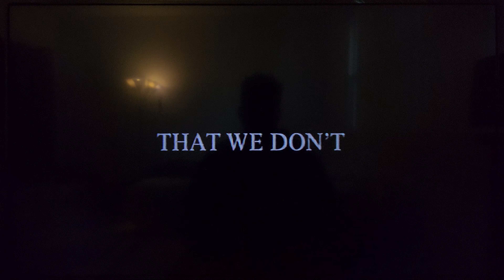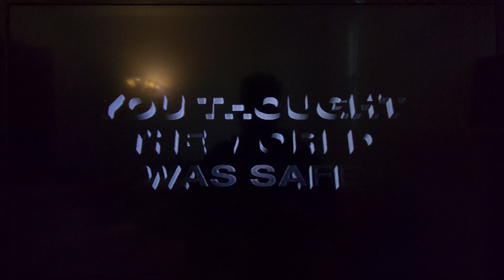Opening to Independence Day 1996 VHS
Here's the order:
1. 20th Century FOX Home Entertainment Logo
2. Theatrical Preview bumper
3. Volcano Trailer
4. Independence Day: The Video Game Promo
5. FOX Video Logo
6. THX [Broadway] VHS Logo
7. Aspect Ratio
8. 20th Century FOX Logo
That's all.